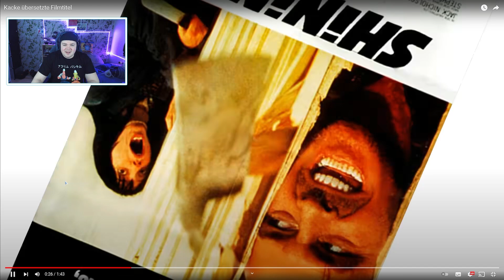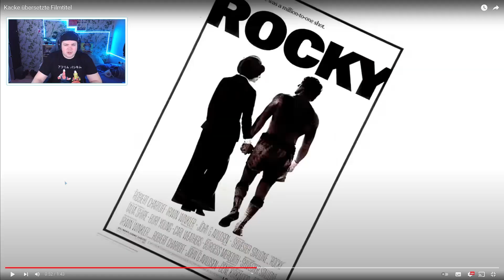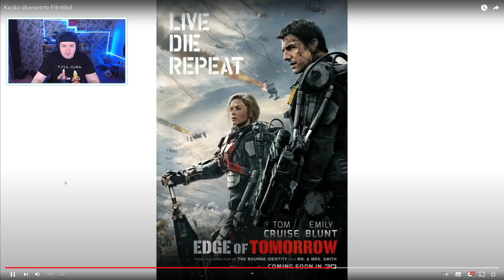Kacke übersetzte Filmtitel | Coldmirror | REAKTION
Mein PC
* Extra SSD